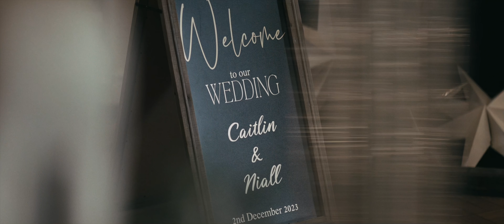Niall & Caitlin - Beamish Hall Wedding | Winter Wedding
Niall & Caitlin // Beamish Hall
2 December 2023

On a beautiful snowy winter day, Niall and Caitlin said "I do" at the stunning Beamish Hall. They enjoyed dancing, laughter, and a spectacular fireworks display. A magical day to remember for the happy couple.

tynedigital.co.uk